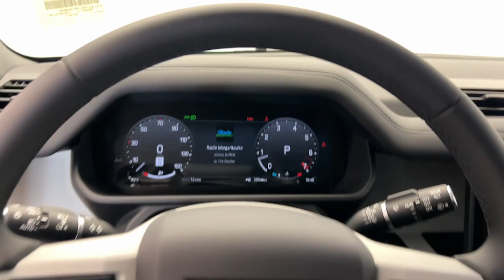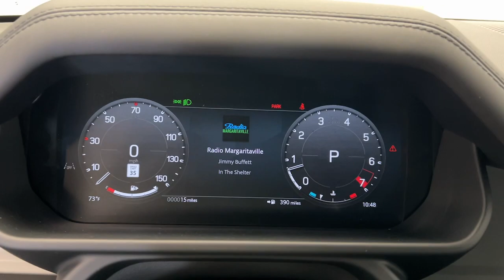2024 Land Rover Defender_110 S CT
New 2024 Land Rover Defender_110 S available at Land Rover Darien located in 1335 Boston Post Rd, Darien, CT, 06820.

You just found the  2024  LAND ROVER Defender. Be eager for the next adventure in this iconic Land Rover Defender, the premium go-anywhere vehicle that's purposeful, durable, immensely capable, and indulges you with luxurious, modern utilitarian-chic comforts and conveniences.
, Apple Carplay®/Android Auto®, Navigation System, Moonroof, Keyless Entry, Premium Sound System, Heated Mirrors, Fog Lamps, Satellite Radio, Back-Up Camera. Explore your world boldly and beautifully in this distinctive Land Rover Defender. Our team will give you an outstanding test drive experience. Stop in today!